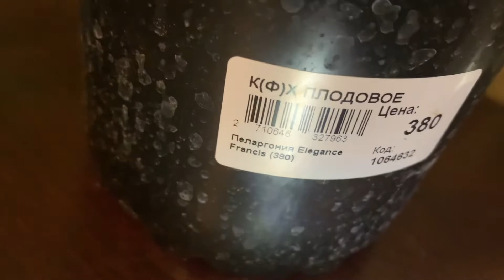Делюсь радостью! Цветы приехали.🌸🌸🌸🌼🌺🌺🌺 Всходит земляника. 🍓🍓🍓